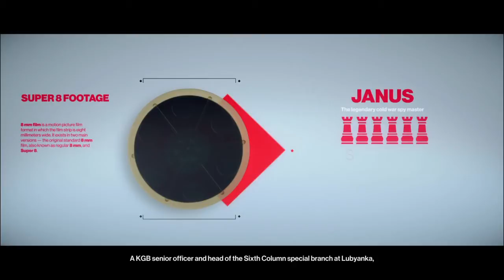HITMAN™ 2 Part 5 GAMEPLAY WALKTHROUH by BewafaYt.